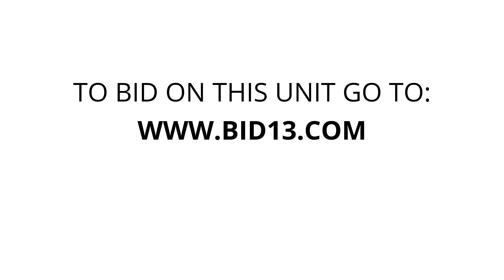Bluffton Self Storage - Unit 168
Assorted-Clothing, Bed-Sheets, TV, Plastic-Bin